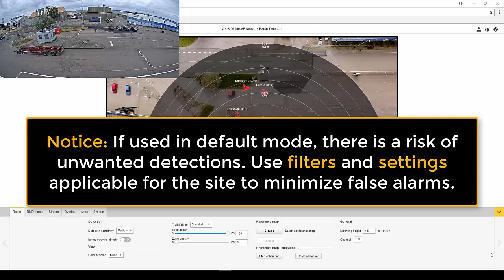Running an Axis Security Radar in Default Mode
A movie clip showing the behavior of AXIS D2110-VE Security Radar and AXIS D2050-VE Network Radar Detector without any configured filters. This is done to demonstrate that depending on the scene it might be needed to use filters and other setting to minimize false alarms.